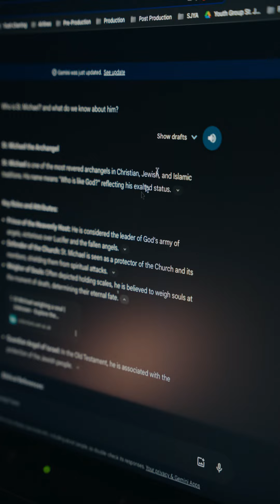Who Is St. Michael the Archangel? @truthcharting explains...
Download the Exodus 90 App Today!

Truth Charting explains who St. Michael the Archangel is and the history of St. Michael's Lent.

Join us for St. Michael's Lent on August 15.

St. Michael’s Lent offers us a summertime season of renewal under the guidance of God’s heavenly angels. Our daily reflections follow the Book of Tobit, an Israelite exiled in Ninevah in modern-day Iraq, who courageously engages in works of mercy and faithfully follows the Lord’s commands in a pagan culture. After he becomes blind, he sends his son, Tobias, on a journey with a guide, the Archangel Raphael in disguise. The angel directs the young man, keeping him safe from demonic attacks as he liberates his future bride and heals his father, bringing freedom and healing to his family through the power of God’s grace.

The Book of Tobit invites us to enter into works of charity to express God’s love and mercy to others. This opens us up to greater healing, as God’s love pulls us out of ourselves, overcoming individualism and isolation. God desires to bring us to the fullness of life, healing us from the wounds that have arisen from our sins and broken relationships. He gives us the courage to love, breaking free from the weight of our wounds in order to enter into greater communion with God and others. The devil seeks to exploit our weaknesses, but God’s holy angels surround us with their protection and draw us into their own perfect praise around the throne of God.